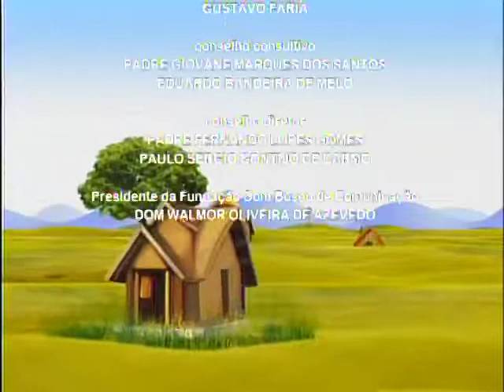Programa "Rancho da Viola" - TV Educar (28.01.20)